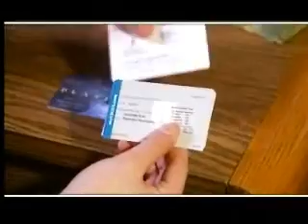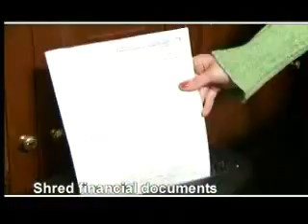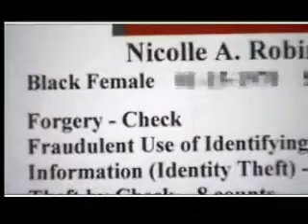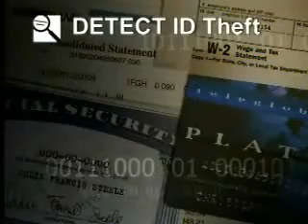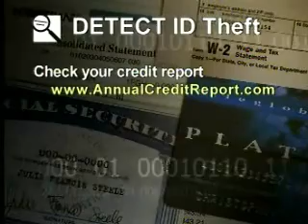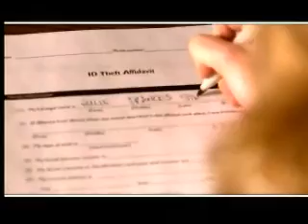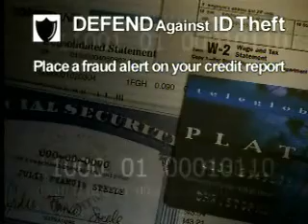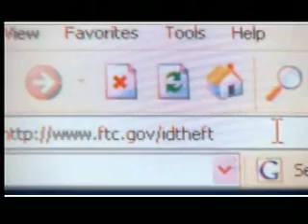Deter - Detect - Defend Against Identity Theft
In the course of a busy day, you may write a check at the grocery store, charge tickets to a ball game, rent a car, mail your tax returns, change service providers for your cell phone, or apply for a credit card. Chances are you don't give these everyday transactions a second thought. But an identity thief does.

Identity theft is a serious crime. People whose identities have been stolen can spend months or years and thousands of dollars cleaning up the mess the thieves have made of a good name and credit record. In the meantime, victims of identity theft may lose job opportunities, be refused loans for education, housing, or cars, and even get arrested for crimes they didn't commit. Humiliation, anger, and frustration are among the feelings victims experience as they navigate the process of rescuing their identity.

Working with other government agencies and organizations, the Federal Trade Commission (FTC) has produced this booklet to help you remedy the effects of an identity theft. It describes what steps to take, your legal rights, how to handle specific problems you may encounter on the way to clearing your name, and what to watch for in the future.